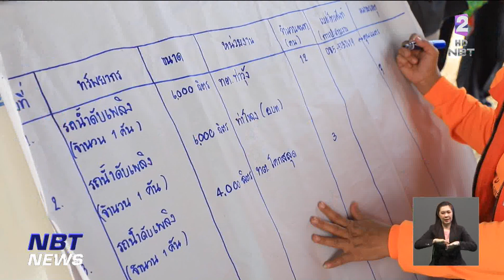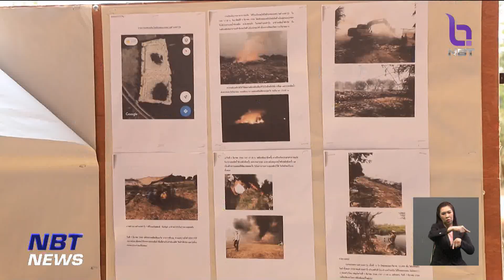ผู้ว่าฯ จ.ลพบุรี ตรวจสอบเหตุไฟไหม้บ่อขยะเทศบาลท่าวุ้ง ข่าวเที่ยง วันที่ 9 มีนาคม 2566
เหตุไฟไหม้บ่อขยะของเทศบาลตำบลท่าวุ้ง  อำเภอท่าวุ้ง  จังหวัดลพบุรี ตั้งแต่วันที่ 5 มีนาคม  เจ้าหน้าที่ยังคงเข้าดับไฟอย่างต่อเนื่อง  คาดว่าสถานการณ์จะเข้าสู่ภาวะปกติภายใน 2 วันนี้